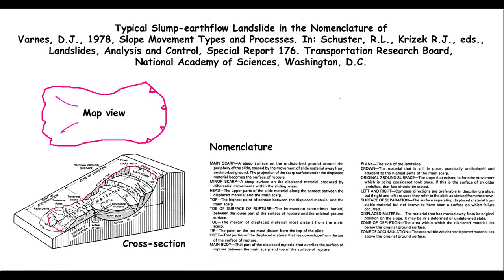Oso 2014 Landslide, Stillaguish River, Washington, 3D Slope Draped On Bare Earth Lidar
Oso 2014 Landslide, Stillaguish River, Washington, 3D slope map draped on 1-m bare earth lidar (DEM).   Rendered in QGIS and Shotcut.

Collins, B.D. and Reid, M.E., 2020, Enhanced landslide mobility by basal liquefaction: The 2014 State Route 530 (Oso), Washington, landslide.  GSA Bulletin, v. 132; no. 3/4; p. 451–476.

Iverson R.M. and others, 2015,  Landslide mobility and hazards: implications of the 2014 Oso disaster.  Earth and Planetary Science Letters
Volume 412, Pages 197-208.